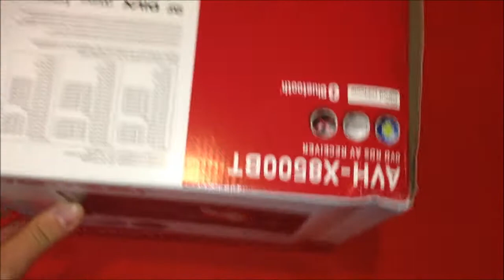Pioneer AVH-X8500BT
Radio multimedia Pioneer AVH-X8500BT